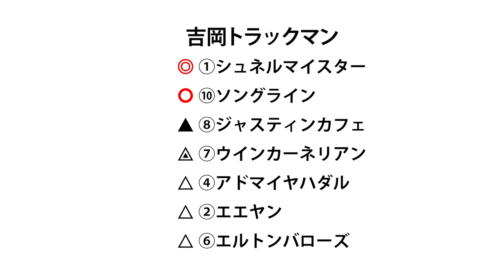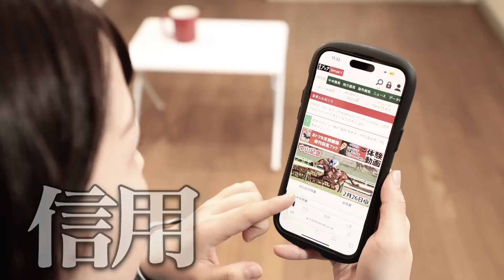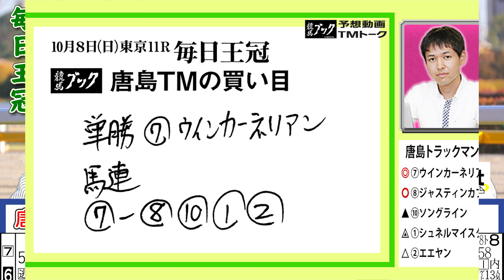【TMトーク】毎日王冠 2023 予想｜競馬ブック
10月8日（日）東京11Ｒ毎日王冠（ＧⅡ）のレース展望をお届けします。
出演者は競馬ブック「美浦厩舎取材担当の吉岡哲哉」と競馬ブック「美浦調教取材担当の唐島有輝」です。

競馬ブックＴＭトークは毎週金曜夕方公開📻
精鋭トラックマンがお届けする予想をお見逃しなく！
姉妹紙「研究ニュース」「勝馬」のトラックマンも出演中🏁

00:00 オープニング
00:40 先週の振り返り
02:39 レース展望
03:30 吉岡ＴＭの印
03:48 ①シュネルマイスター
04:52 ⑩ソングライン
06:35 ⑧ジャスティンカフェ
07:38 ⑦ウインカーネリアン
09:15 吉岡ＴＭの買い目
09:58 唐島ＴＭの注目馬＆買い目
10:40 エンディング

1レース60円から購入可能！スマホ、タブレットで読める競馬新聞 🗞